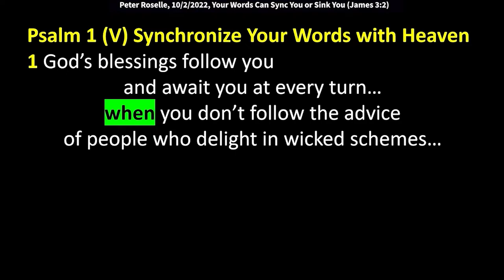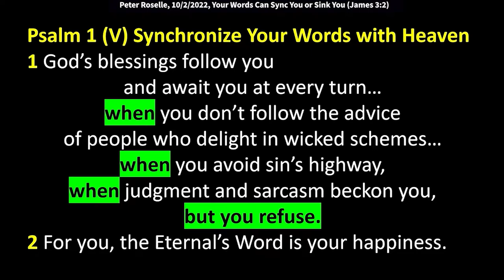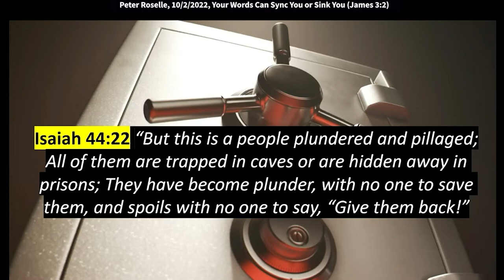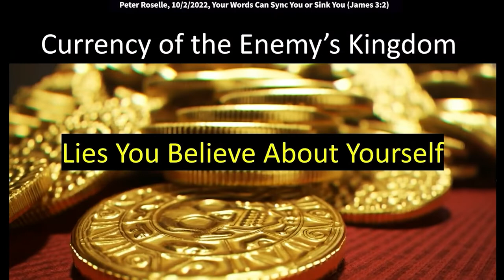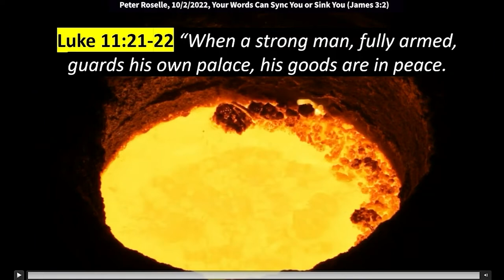Peter Roselle: Unveiling the Currency of God's Kingdom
And if what somebody else is saying to me
is different than what God says about me,
I have to always choose what God says
because people will speak word curses over you
without even knowing that that's what they're doing.
Your words will either synchronize you with God
or sink you into soul poverty.
This is on us and we can control it.
It takes a little effort and work
and you got to break some old habits.
You've got like the wrong kind of muscle memory
about what's coming out of your mouth
So in Psalm 1, this is the Voice version.
It says, "God's blessings follow you
and await you at every turn."
You know it as "Blessed be the man
"who walks not in the council of the ungodly."
That's a very famous part of Scripture, right?
But I like the way the Voice says it.
"God's blessings follow you and await you at every turn
when you don't follow the advice of people
who delight in wicked schemes."
So it's not just an automatic thing
that these blessings are just going to follow you.
It's when you are lined up, when you're thinking is lined up
with heaven, and He's never slumbering or sleeping.
You can always call Him and talk to Him,
24-hour hotline, toll-free number.
Bandwidth is always on.
when you avoid sin's highway."
Like that one.
"When judgment and sarcasm beckon you, but you refuse."
Judgment and sarcasm.
"For you, the Eternal's Word is your happiness.
It's your focus from dusk til dawn.
You're like a tree planted by flowing cool streams of water
that never run dry.
You're fruit ripens in its time
and your leaves never fade or curl in the summer sun."
Boy, that's a good picture, isn't it?
Yeah, I'm alive.
And then Joshua, you all know this.
It's a memory verse for a lot of people.
"This Book of the Law must not depart from your mouth."
[Joshua 1:8] Words, your mouth.
What are you saying?
"Meditate on it day and night
so that you may be careful to do
everything that's written in it.
For then you will prosper."
Okay, that makes so much sense.
Like any parent knows what you're disciplining
your children, they don't just get to do
whatever they want to do.
The blessing is in obedience, not rebellion.
This is another thing I talked about Wednesday.
It's just a powerful tool that I use every day.
When I saw Rey today, he walked in
when we were getting ready for the service,
and he heard this on in my back pocket,
because whenever I have a chance,
I'm just running the Word of God in the background
while I'm doing other things.
And how long you think it takes to get through
all the books of the New Testament at normal speed,
because this is New Jersey and you might try to speed it up?
22 hours.
All right, you can get through the whole New Testament
in 22 hours at normal speed.
And there's plenty of things you do
during the course of the week that you could have
other things going on in the background
and be filling your mind with the Word
and not some other podcast on YouTube.
There's a lot of stuff out there,
but the more I listen to the Word,
the less I like the stuff on the podcast
because it doesn't compare.
The podcast is not eternal.
Now I do have to know the news for my job, right?
So I can't ignore it,
but when I don't have to look at that,
this is what's calling me.
He gives me the desires of my heart.
He places his thoughts in me and that I want what He wants.
You all know that verse?
and He will give you the desires of your heart." [Psalm 37:4]
I think that means He will take his desires from heaven,
and put them in your heart,
so you will want what He wants for you.
Only 68 hours for the Old Testament.
Figured I'd give you the shorter one first.
It's all good, man, it's all good.
And this is like a dramatized version, which actually helps.
It really does.
There's different voices coming on for men and women
and it's not just like a droning boring thing.
I love it, I'm doing it all the time.
And if you are an Audible member,
you just get the whole thing for one credit. It's amazing.
All right, so let me just give you the vision that I had.
We were in Glory of Zion and the worship was going on,
and I don't normally see as many visions when I'm here,
as I am when I'm down there
It's just something about the atmosphere down there
But this is what I saw.
A vault up in heaven
and I'll tell you the story as it unfolds,
but this verse is really important.
Isaiah 44:22, "This is a people plundered